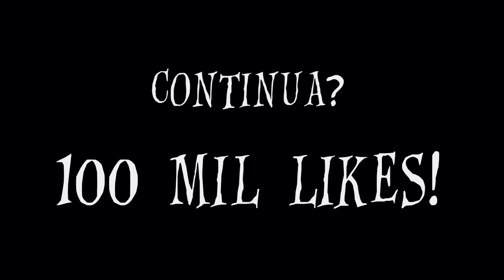BATALHA FINAL ( REZENDE VS VAURON ) - ESCOLA DE BRUXOS #29 [ REZENDE EVIL ]